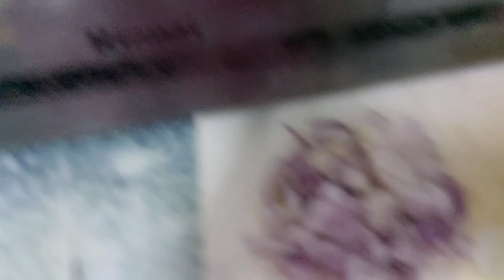প্রবাসীদের সুখ দুঃখ একমাত্র প্রবাসীরা ই বুঝতে পারবে|| easy meat pasta recipe @K.B cooks and vlogs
assalamu alaikum everyone. aj ami simple ranna banna vdo share korechi.aj ami amar moto kore meat pasta recipe shohojbhabe ranna kore dekiyesi .amar recipe ti ba amar vdo ti deke jodi apnader bhalo lage amar channel ti subscribe korar onurudh roilo.